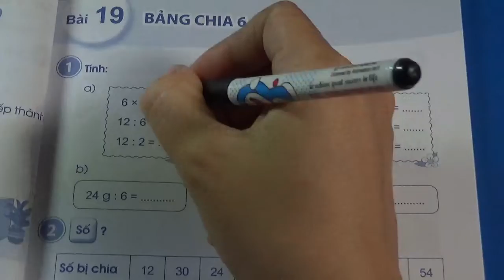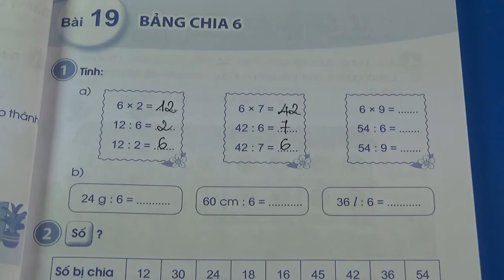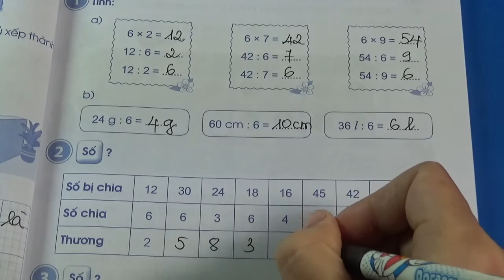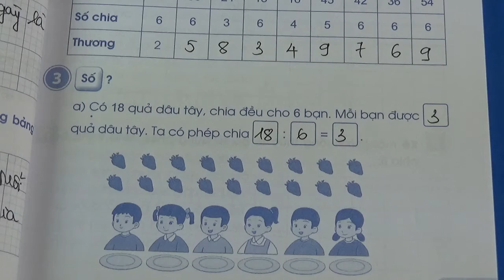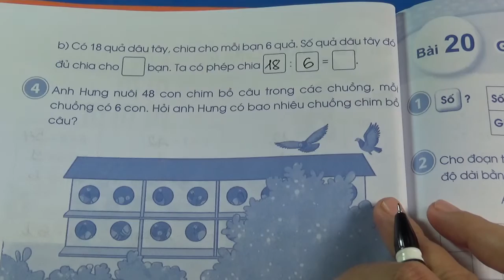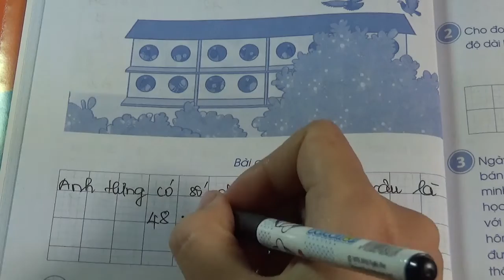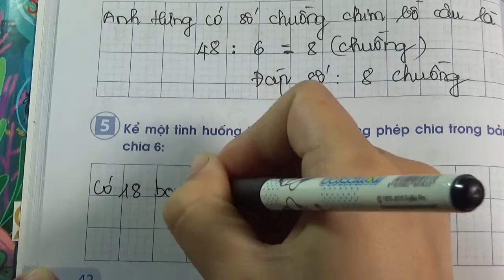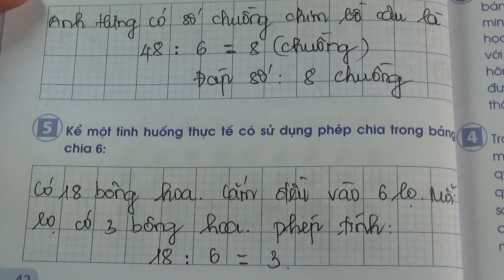VỞ BÀI TẬP TOÁN 3 - SÁCH CÁNH DIỀU - BÀI 19 - TRANG 41, 42 - BẢNG CHIA 6